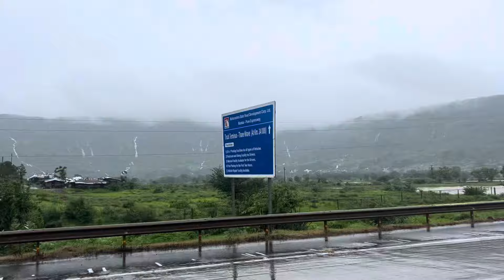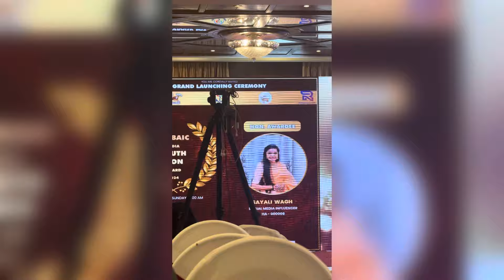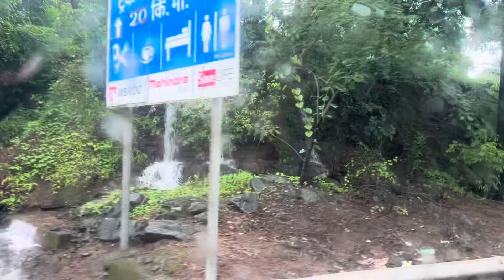आई चिडली 😡✨पोलिस काकांनी हक्कल😑|| @Sayaliwagh1410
Clips
channel:-CopyrightCloudChannel